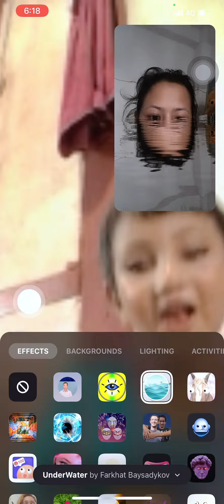My Lovely Family 👨‍👩‍👦👨‍👩‍👦